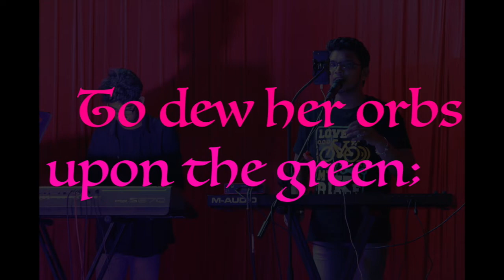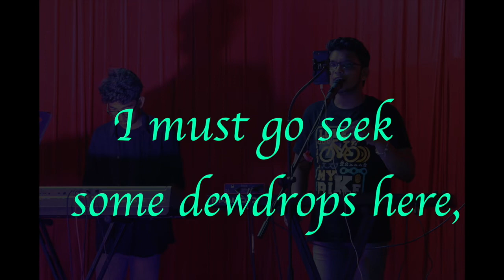William shakespeare -A Fairy song- song version | hariharan | tajmeel sherif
composed by :Hari Ajay @ Hariharan

Singer: Tajmeel Sherif

hope u like and enjoy